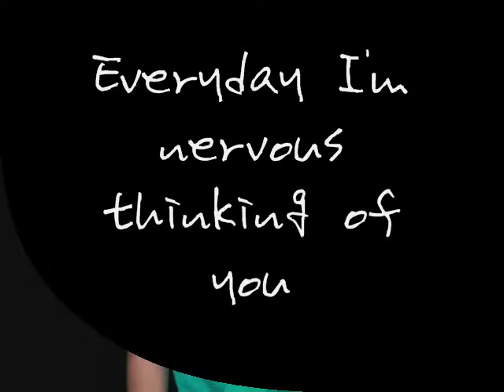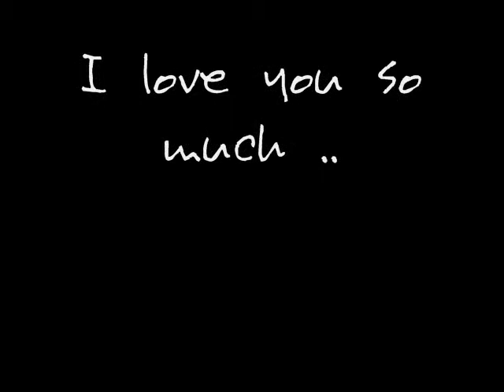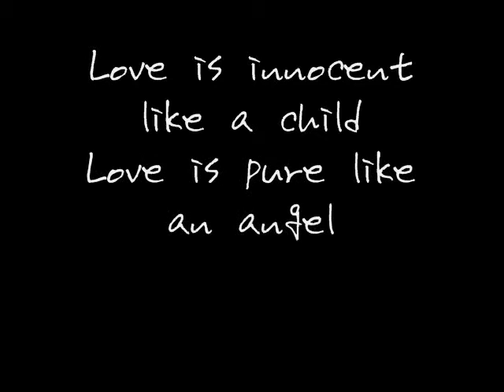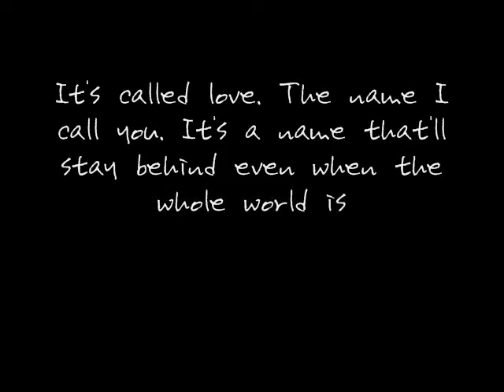[Fanmade] like a child - hongki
my feeling to hongki hahaha
just ignore the last pic and enjoy hongki's picture yeah hahahaXDD
and some of my artworks*not really good though* :D
backsound
like a child-kim dong ryul feat alex